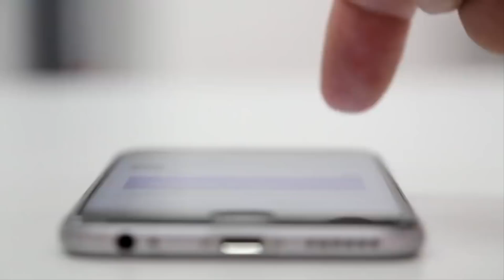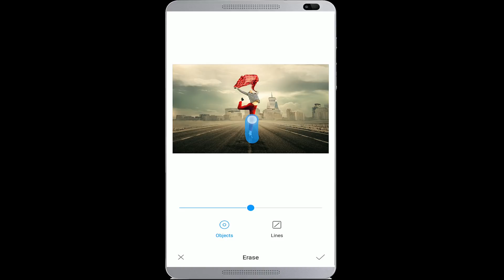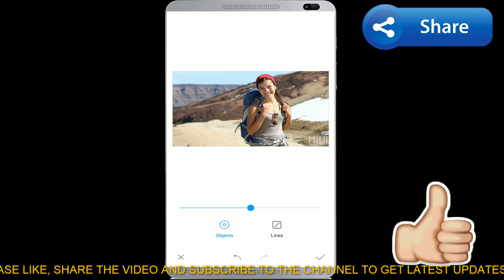ONE OF THE BEST FEATURE IN MIUI9 TELUGU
. WE WILL LOOK AT ONE OF THE BEST FEATURE OF MIUI 9 IN THIS VIDEO. EVERYONE WILL LIKE THIS FEATURE. THIS FEATURE WILL HELP US AVOIDING INSTALLATION OF APP.
MIUI9 FEATURES,
MIUI9 ERASE FEATURE,
MIUI 9 TIPS AND TRICKS,
ERASE FEATURE IN MIUI9,
REDMI Y1 TIPS AND TRICKS,
MIUI9 AMAZING FEATURE,
MIUI 9 TELUGU TIPS AND TRICKS,